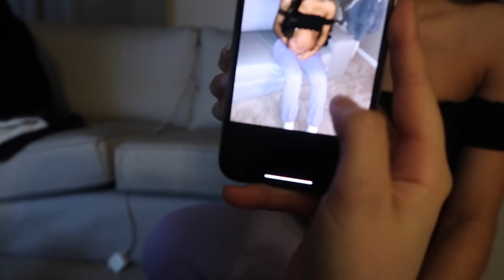hang with us + Q&A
heyyyy girls Im back again with another upload!! We had so much fun vlogging and answering questions for you guys, we hope you enjoy it! Make sure to check out Ana and Demmi’s channels, you’ll love them as much as I do 🥰 if you want to see more videos with them let me know, thank you for watching ❤️

Ana’s Instagram: @anapresciano

Demmi’s Instagram: @demmiportal

Snap: jadaaansolis

Thank you to everyone who takes the time to watch my videos, you’re greatly appreciated ❤️ Comment video suggestions below!